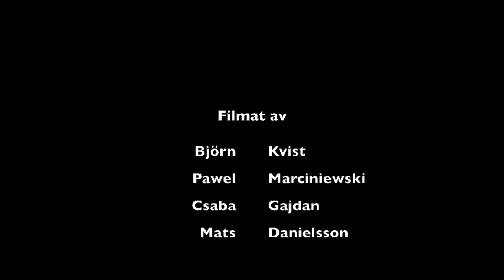Grundligt på Granis